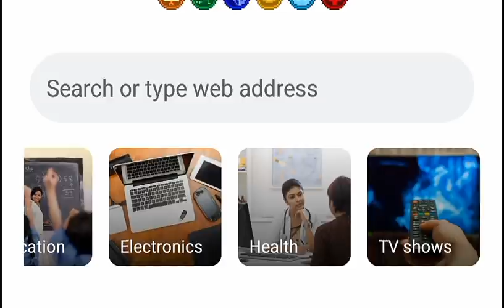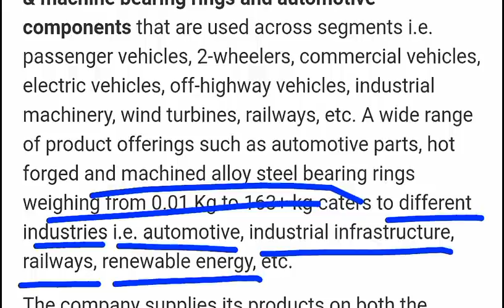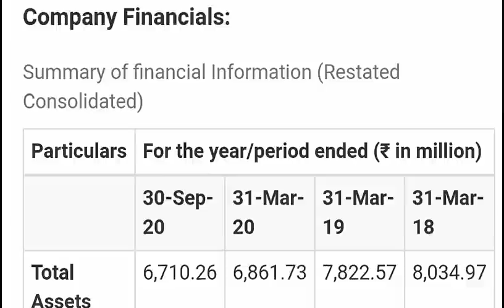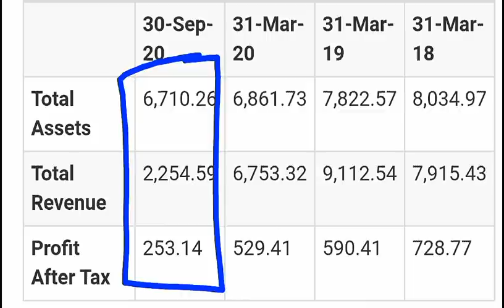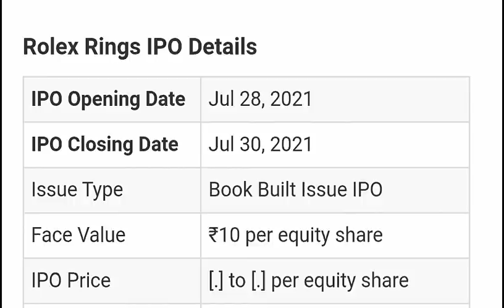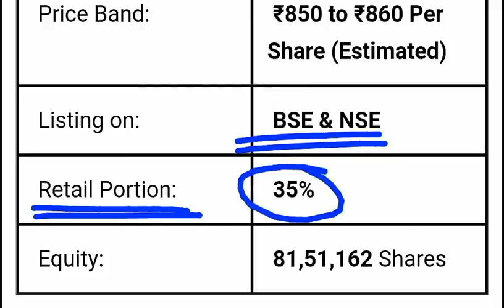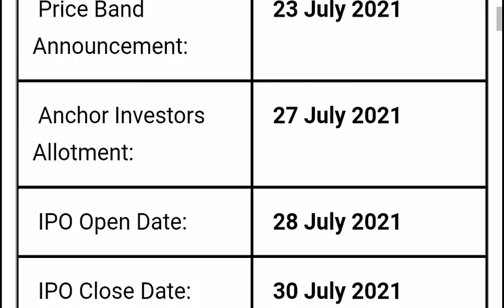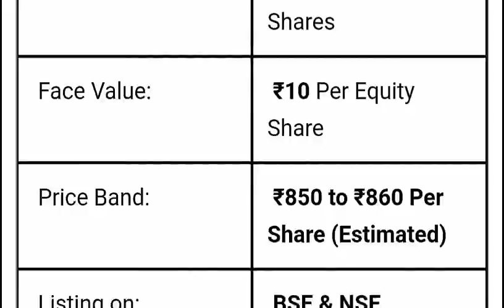Rolex Ring IPO APPLY or AVOID ? Zomato IPO का बाप ⚫ LISTING GAIN? GREY MARKET PREMIUM (GMP) 🔴 SMKC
TY :)

TOPIC COVERED :

Rolex Ring IPO APPLY OR AVOID
Rolex Ring IPO LISTING GAIN
Rolex Ring IPO GREY MARKET PREMIUM
Rolex Ring LATEST NEWS
Rolex Ring IPO REVIEW BY
HOW TO APPLY FOR Rolex Ring IPO IN ZERODHA
HOW TO APPLY FOR Rolex Ring IPO IN UPSTOX
HOW TO APPLY Rolex Ring IPO IN ANGEL BROKING
HOW TO APPLY FOR Rolex Ring IPO IN GROWW APP
SMKC
Rolex Ring IPO LATEST NEWS
Rolex Ring gmp
Rolex Ring IPO GMP
Rolex Ring News
Rolex Ring
ZOMATO
ZOMATO IPO
ZOMATO IPO APPLY OR AVOID
ZOMATO IPO LISTING GAIN
ZOMATO IPO GREY MARKET PREMIUM
ZOMATO LATEST NEWS
ZOMATO IPO REVIEW BY
ZOMATO IPO REVIEW
ZOMATO IPO ANALYSIS
ZOMATO IPO LOT SIZE
HOW TO APPLY FOR ZOMATO IPO IN ZERODHA
HOW TO APPLY FOR ZOMATO IPO IN UPSTOX
HOW TO APPLY FOR ZOMATO IPO IN ANGEL BROKING
HOW TO APPLY FOR ZOMATO IPO IN GROWW APP
SMKC
ZOMATO IPO LATEST NEWS
ZOMATO V SWIGGY
ZOMATO GMP
ZOMATO IPO GMP
ZOMATO IPO LATEST GMP

TY :)